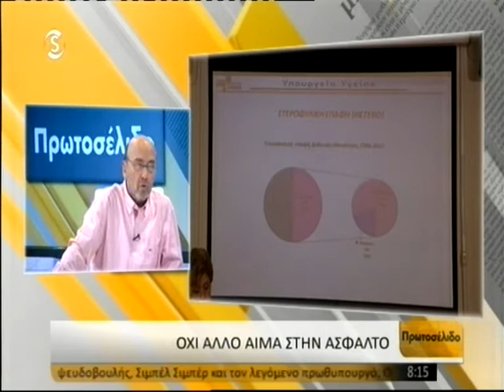Πιτσιλλίδης: Καλύτερη ενημέρωση των νέων για το AIDS